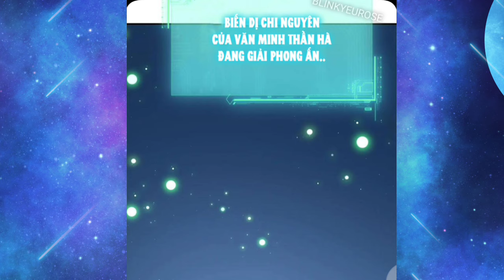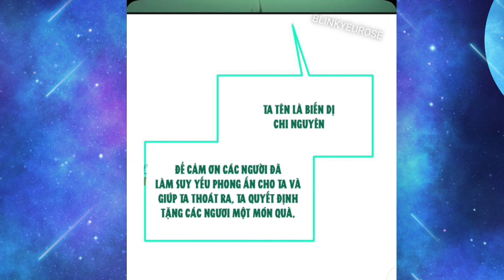Tập 27| Xuyên Không Bị Học Bá Bắt Nạt Ta Bật HackTa Hiến 1000000 Khô Lâu Thành Thần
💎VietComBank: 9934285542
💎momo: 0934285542